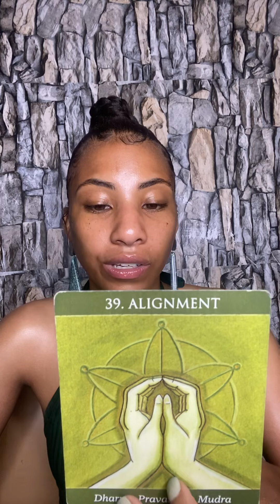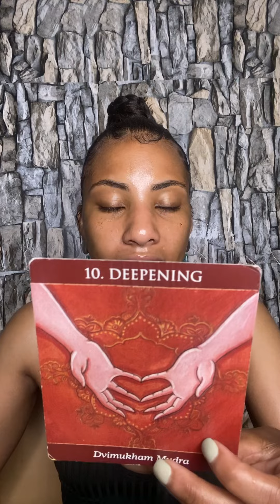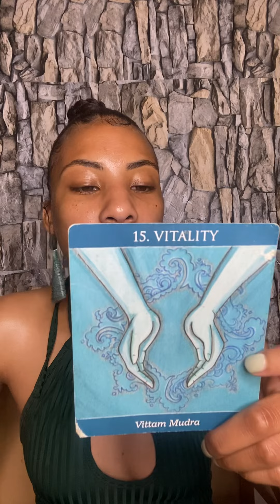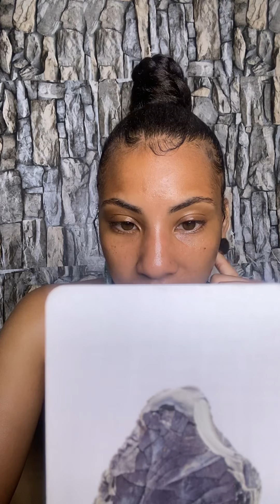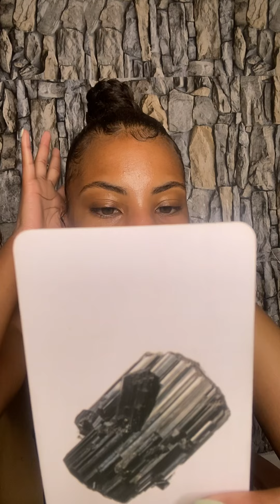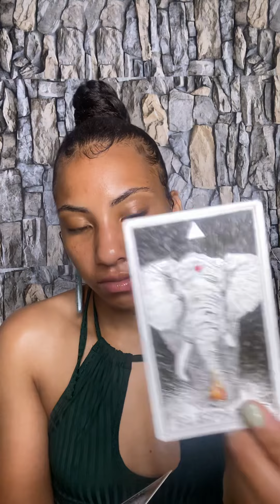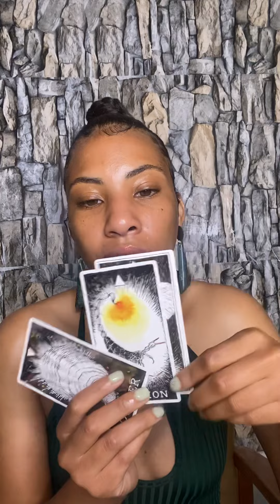♈️ Aries: Use Your Wisdom To Create Your New World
You may not be responsible for your wounds, but you are responsible for healing them.
Let’s heal and find your purpose together by booking a 101 personal Purpose Reading